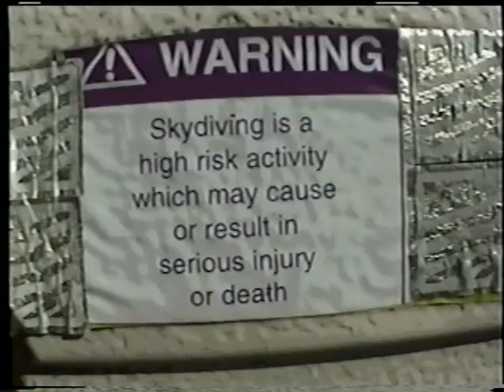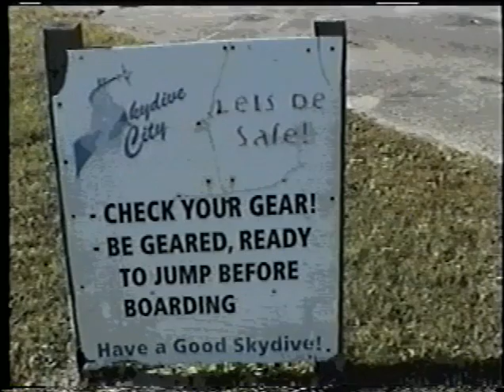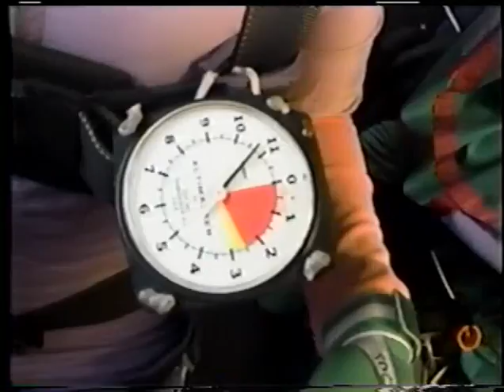Tammy jumps out of plane